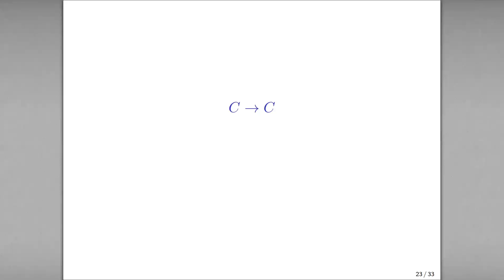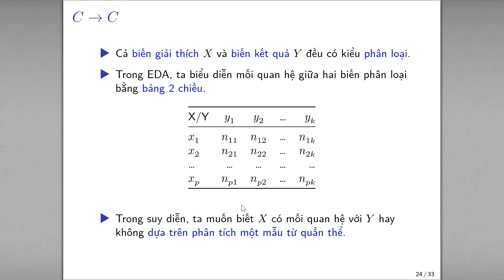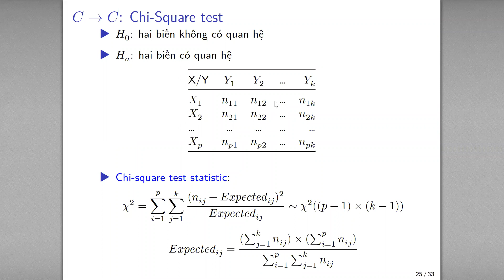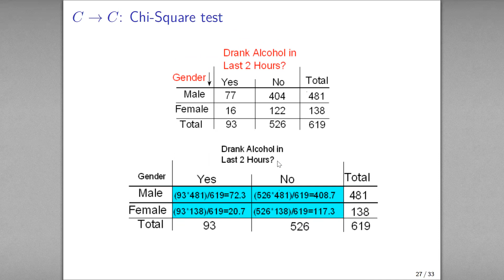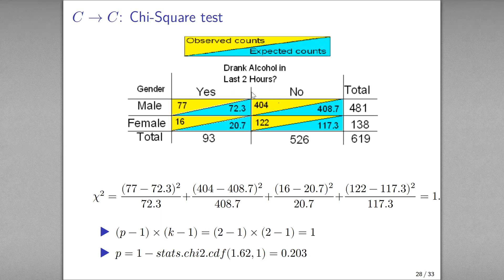Bài 5: Relationship Inference (C-C) | Phần 4 - [Data Analysis]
Thuộc bài giảng của học phần "Python cho phân tích" của thầy Quách Đình Hoàng tại Đại học Sư Phạm Kỹ Thuật